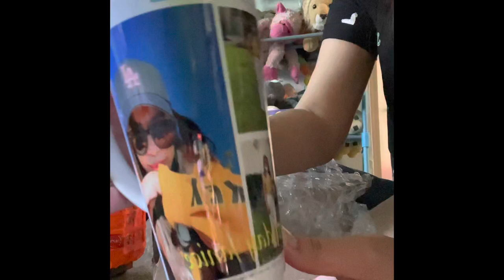Thank you@angeesilver5011 my batang gusto mauna sa pag bukas😩.. salamat kaayo 🙏🙏